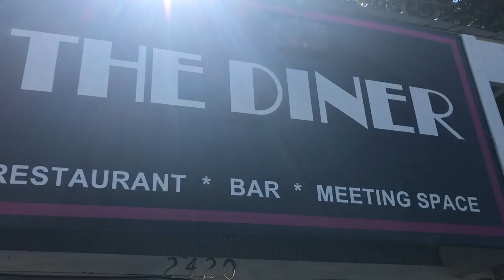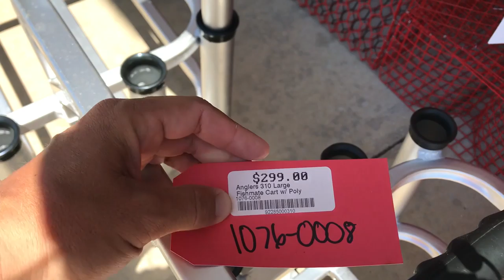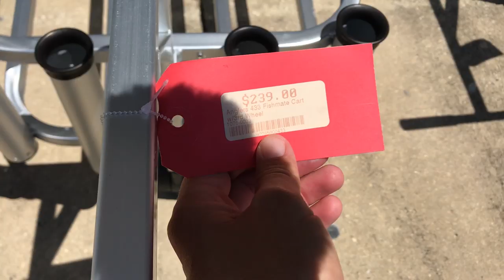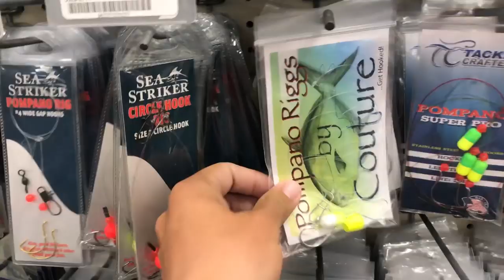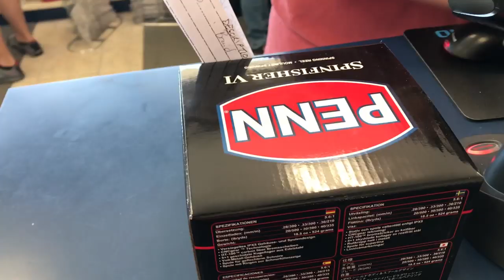Consider This When Buying Reels for Surf Fishing Rods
No fishing today, just hanging out with my family and replacing a reel that is a bit small for the rod that I have currently. I'm visiting J&M Tackle in Orange Beach to make my selection and get spooled up!

9’ Okuma Surf Rod (paid link)

30lb Power Pro Braid (paid link)